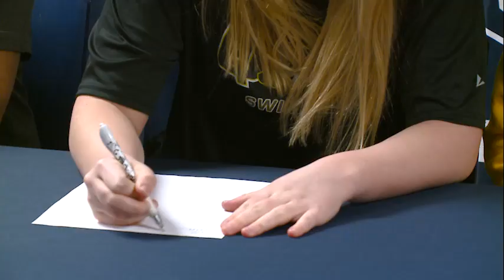Ellie Benjamin full interview on signing to swim at Quincy University